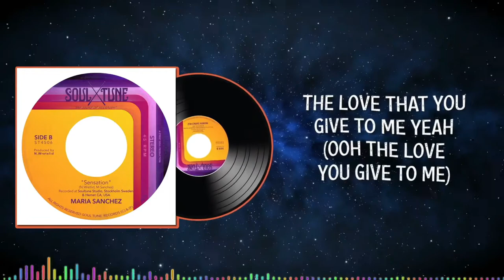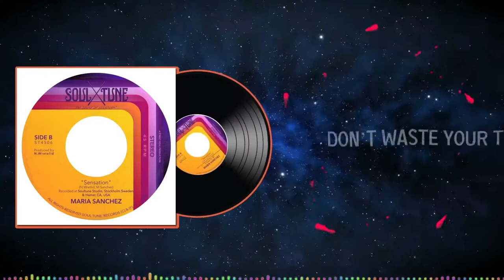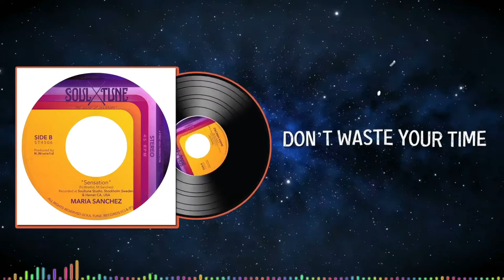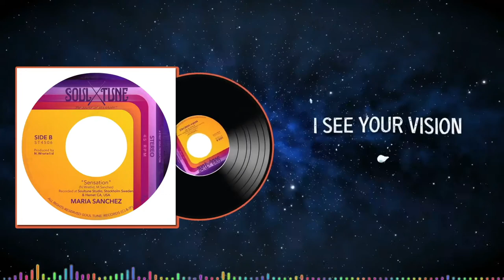Sensation- Maria Sanchez (Lyric Video)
OFFICIAL LYRIC VIDEO RELEASE
SIDE B: SENSATION

MARIA SANCHEZ x SOUL TUNE RECORDS

Maria Sanchez - Singer/Songwriter
Cecilia Mörnhed - Choir
Johan Håkansson- Saxophone
Jan Oldaeus - Guitar
Nicolas Wretelid - Fender Rhodes, Drums & Bass